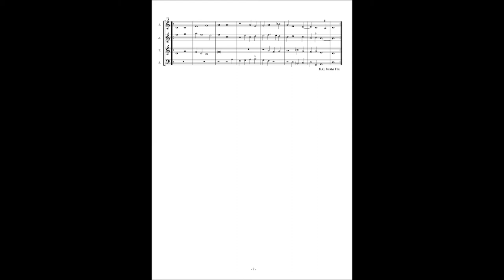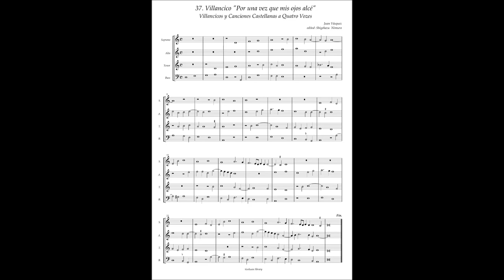J.Vasquez, Villancicos y Canciones a4 No.37 "Por una vez que mis ojos alcé"